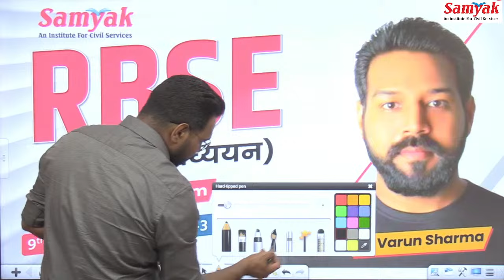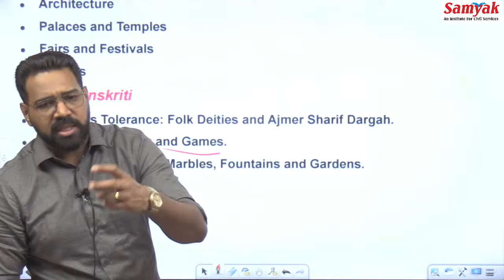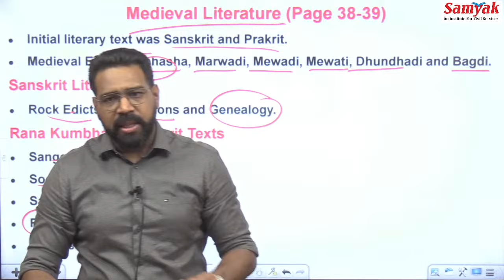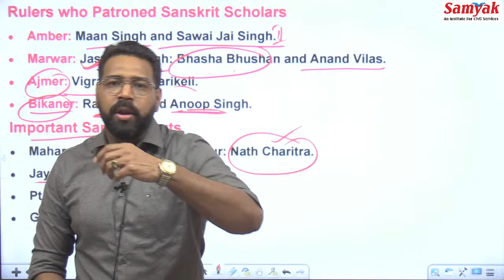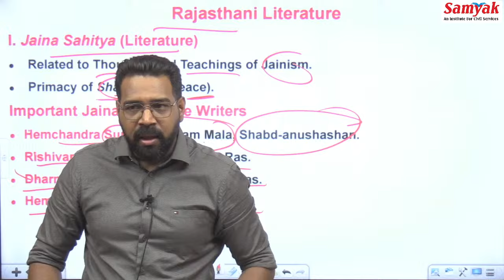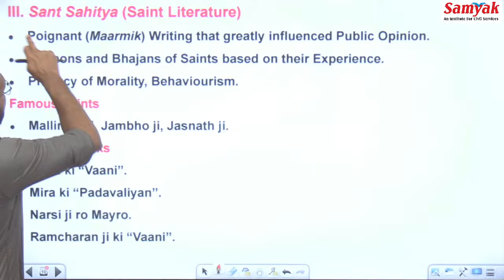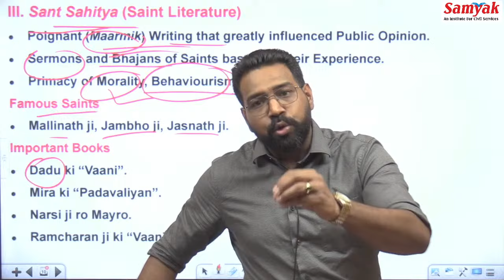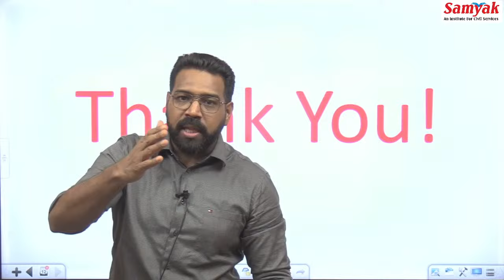Rajasthan Adhyayan Series in English Medium | 9th Class Chapter 3 | Dr. Varun Sharma | Samyak | #1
▶सम्यक् संस्थान विगत 10 वर्षों से गुणवत्तापूर्ण मानकों को पूरा करते हुए अभ्यर्थी से अधिकारी बनने की यात्रा में वाहक बना हुआ है।
▶संस्थान में दिल्ली व जयपुर के सर्वश्रेष्ठ विषय विशेषज्ञों व सफल अधिकारियों के द्वारा मार्गदर्शन दिया जाता है।
▶संस्थान के विशेषज्ञों का मार्गदर्शन लेकर IAS व RAS भर्ती परीक्षा के इतिहास में पहली बार
RAS - 2021 के टॉप 10 में 9 सहित 650+ अभ्यर्थियों का चयन हुआ,
RAS - 2018 के टॉप 10 में 7 सहित 350+ अभ्यर्थियों का चयन हुआ, तथा
RAS - 2016 में 2A, 5, 6, 12, 22, 23 रैंक सहित 150 +अभ्यर्थियों चयन व
RAS - 2013 में प्रथम रैंक सहित 50 अभ्यर्थियों का चयन हुआ है।
सम्यक् ही क्यों?
✅ चयनित अधिकारियों व अनुभवी विषय विशेषज्ञों के मार्गदर्शन में सम्पूर्ण तैयारी
✅ सिविल सेवा परीक्षा हेतु विशेष रूप से तैयार गुणवत्तामूलक पाठ्यसामग्री

For Samyak Updates Follow Us at:-